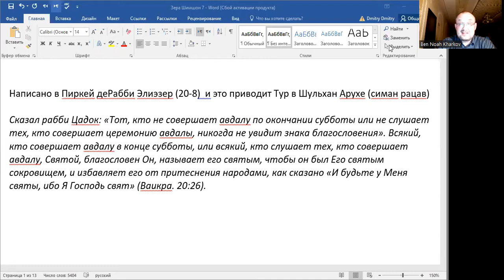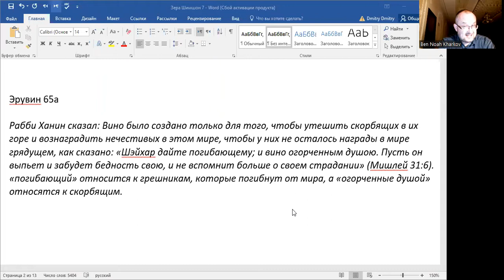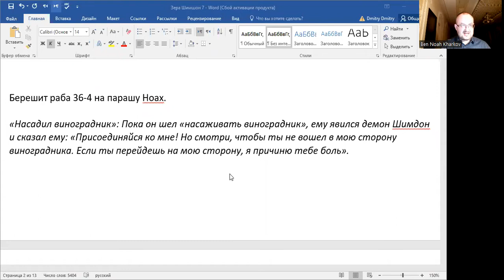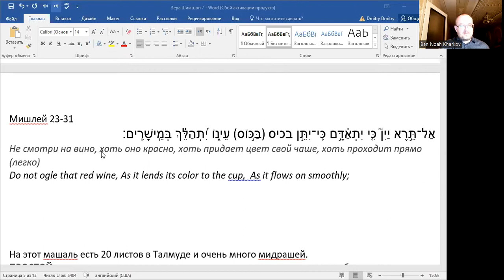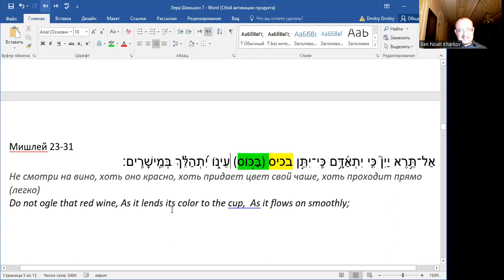Делающий авдалу называется святым Секрет вина Зера Шимшон 7 Недельная глава Шмини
Представлено Всемирной организацией распространения Торы Зера Шимшо
Изучение книги Зера Шимшон наиболее способствует получению благословения и спасения, как уверял ее автор: «И будешь очами твоими видеть детей, и детей детей твоих, как маслины вокруг столов твоих, мудрых и знающих; и дома, полные всего хорошего; и богатство, и слава не прекратятся от твоего потомства». Великий Гаон, великан в Торе, рабби Хаим Каниевский, zt’l, свидетельствует, что доказано, что изучение этой книги мистическим образом способствует обретению спасения и благословения. Тысячи людей свидетельствуют о спасении и чудесах, которые они испытали благодаря своему изучению. Не оставляйте это на потом. Не пропустите. Это возможность заслужить спасение и благословение, в которых нуждаются вы и ваши семьи.
Для получения более подробной информации о книгах, помощи или пожертвований во исполнение просьбы священнослужителя о благословении, вы можете связаться с нами следующими способами:
Телефоны:
В Израиле: Harav Israel Zilberberg: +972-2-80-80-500
В США: Харав Менахем Биньямин Фашкас: + 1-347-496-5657

The study of the book Zera Shimshon is most conducive to receiving blessings and salvation, as its author assured: “And with your eyes you will see children, and the children of your children, like olive trees around your tables, wise and knowledgeable; and houses full of everything good; both wealth and honor will not cease from your offspring”. The great Gaon, giant in Torah, Rabbi Chaim Kanievski, zt’l, testifies that it is proven that the study of this book is mystically conducive to obtaining salvation and blessing. Thousands of people testify about the salvation and wonders they experienced because of their study. Do not leave it for later. Do not miss it. This is the opportunity to deserve the salvation and blessing that you and your families need.